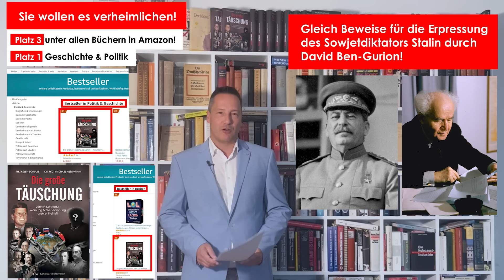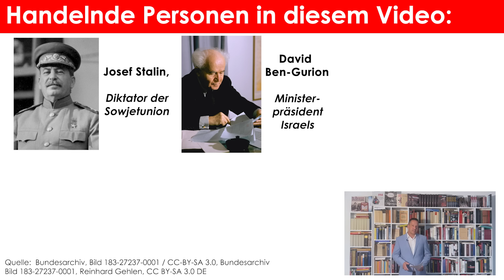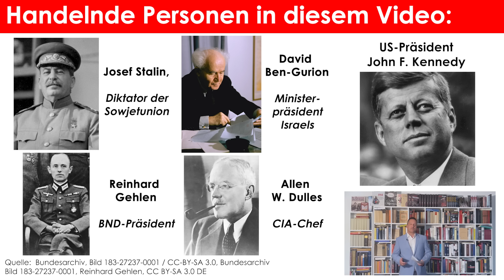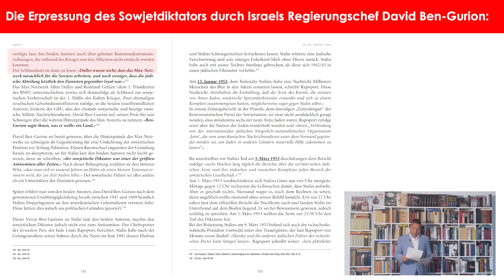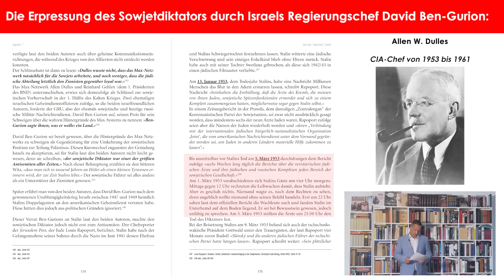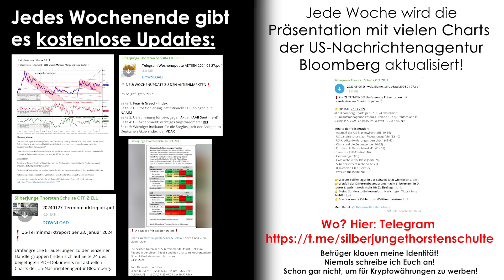Sowjetdiktator Stalin erpresst! Wie und von wem? Putin heute … Erkennt den roten Faden! Helft mit!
Wichtiges zum neuen Buch "Die große Täuschung" (alle 919 Quellen dort für jeden mit vielen Downloadlinks)
Beide Bände in Amazon (auch als eBook)
In meinem Telegram-Kanal findet Ihr mein 1. Buch "Silber - das bessere Gold" kostenlos
Vorteile eines Zollfreilagers in der Schweiz:
1. Umsatzsteuerfreier Silbererwerb
2. Nach 12 Monaten Haltedauer derzeit steuerfrei (im Gegensatz zu ETFs)
3. Aufbewahrung außerhalb der EU

❗️Alle, die sich entschließen, einen Lagerplatz einzurichten, erhalten mit Hinweis auf den Silberjungen einen Preisvorteil von 50 %. ❗️

Handelt auch hier möglichst schnell und setzt auf Vertrauensschutz wie bei Einführung der Abgeltungssteuer zum 1.1.2009. Damals konntet Ihr bis zum 31. Dezember 2008 Aktien kaufen, die selbst heute bei einer Veräußerung mit Gewinn nicht versteuert werden müssen. _______________________________________________________________________________________ Inhaltsangabe & Links zum Video:

0:00 Die Erpressung des Josef Stalin, dem Diktator der Sowjetunion von 1927 bis 1953
0:20 Ein kurzer Einspieler von Tim Kellner
1:28  Vorstellung der Personen:
Josef Stalin, David Ben-Gurion, Reinhard Gehlen (1. Präsident des Bundesnachrichtendienstes) sowie Allen W. Dulles (CIA-Geheimdienstchef von 1953 bis 1961)
2:29 Womit und von wem wurde Stalin erpresst?
5:29 Über den CIA-Chef Dulles
7:14 Zu den Todesumständen Stalins
9:15 Danksagung